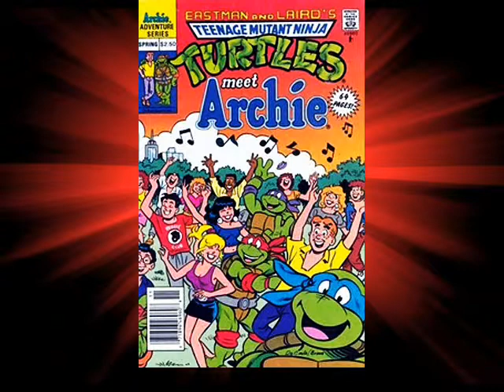The Definitive SDCC 2011 Rundown: Day 1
An all-inclusive, all-access report on everything that happened on Day 1 of the San Diego Comic Con 2011, sorted into 5 handy categories.